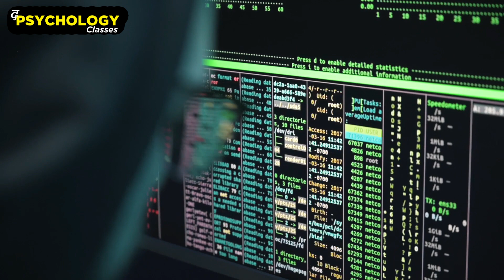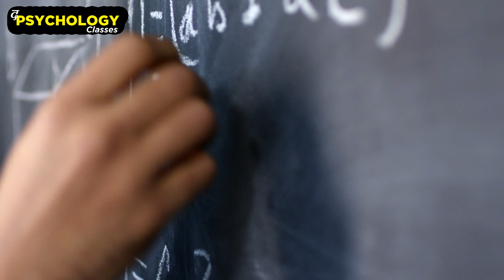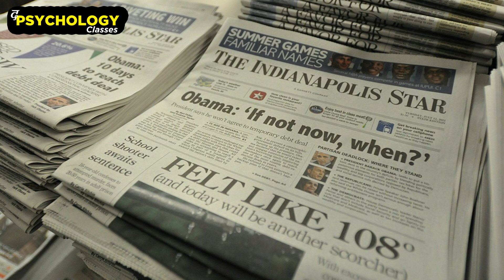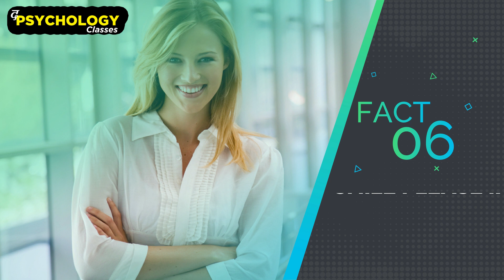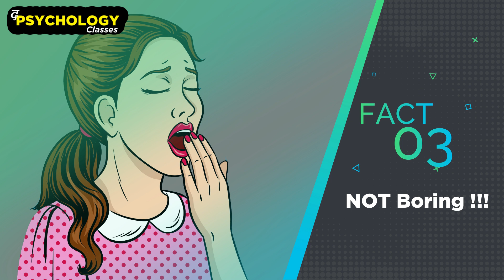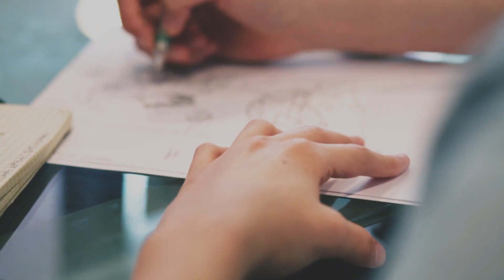12 AMAZING Psychological Facts - FACTS that will Blow Your MIND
ye hai BRING ME FACT series ka Episode 9
Aaj ke is episode me hum apke sath sharer krenge apki life se jude kuch AMAZING Psychological Facts.

 Bring me fact (Other Episodes)

Queries at Shahzebjafri@gmail(dot)com